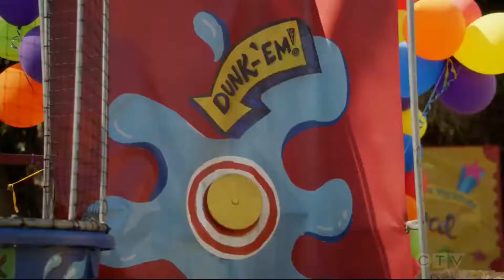Missy Dunks Pastor Jeff in Dunk Tank for 7 times in a row | Young Sheldon